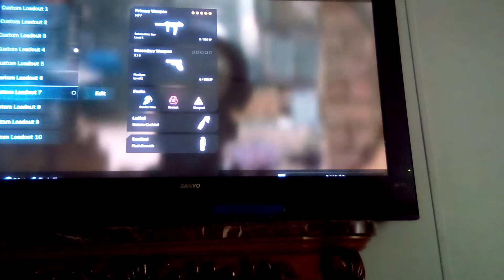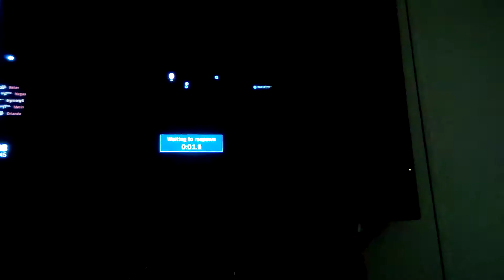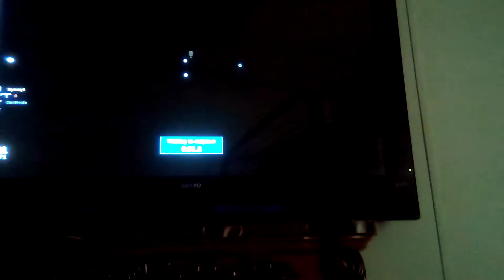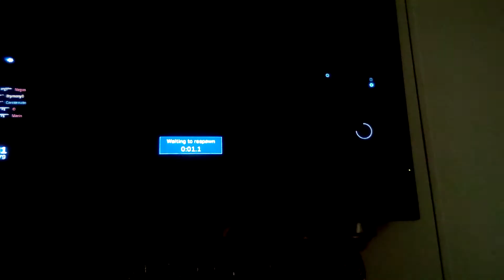CMW gameplay party 3